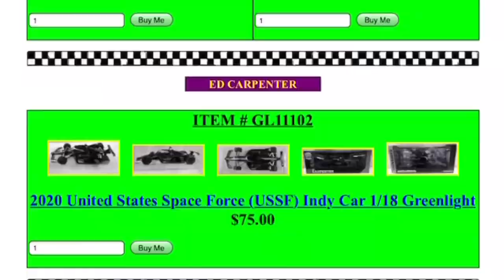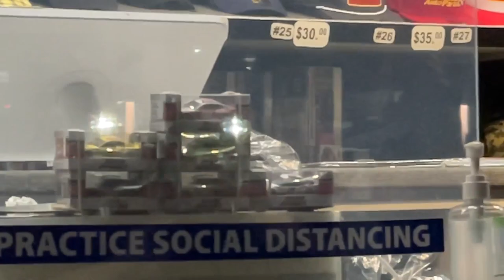Daytona NASCAR Diecast Shopping!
After many years, I finally got to visit Daytona for the Come Zero 400! Although there wasn’t a lot of good flea market shopping, I was able to record the at-track vendors!